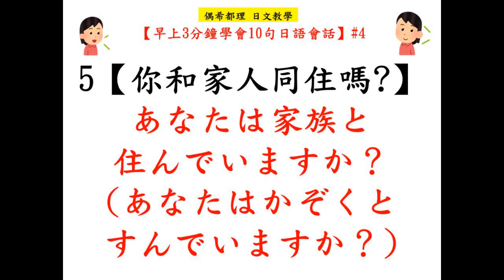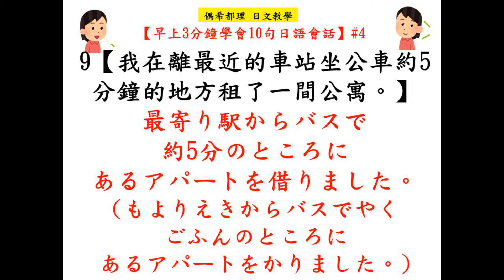【早上3分鐘學會10句日語會話】#4～住處/自我介紹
✸平日上午8點播出✸
【早上3分鐘學會10句日語會話】系列，要和大家一起利用早上的時間，輕鬆學會10句日語會話，有效提高日文會話能力。

【早上3分鐘學會10句日語會話】
1【你住哪裡?】
2【您住在哪裡?】
3【您府上在哪裡?】
4【你一個人住嗎?】
5【你和家人同住嗎?】
6【我住在台北市】
7【我和父母同住】
8【我在台北租高級公寓住】
9【我在離最近的車站坐公車約 5 分鐘的地方租了一間公寓。】
10【我家附近的環境很好】

如果您喜歡我的教學內容，

延伸學習↓↓
【終生受用的日文短句】

更多集數↓↓
【早上3分鐘學會10句日語會話】【日劇日文】
【時事日文】【生活日文】
【基礎日文】【閱讀筆記】

【偶希都理】
分享日文教學／時事觀察／閱讀筆記，